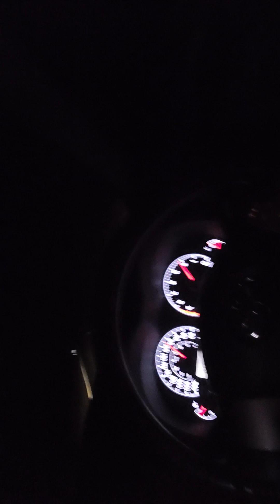we are p0ssible we are perfect great khmers Empire already